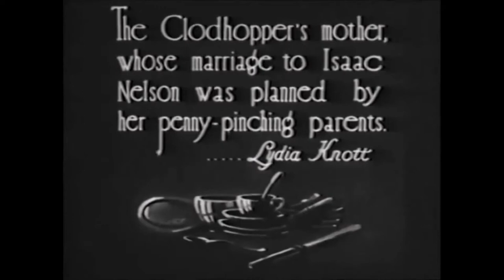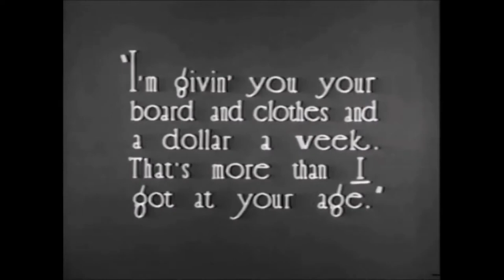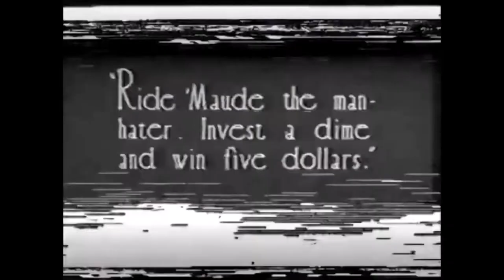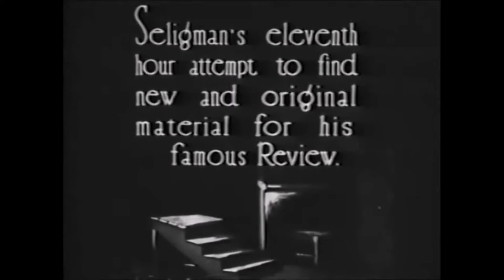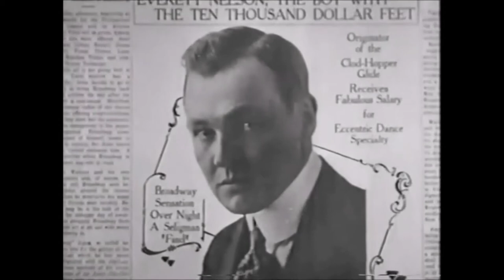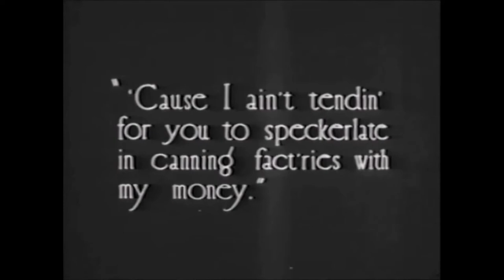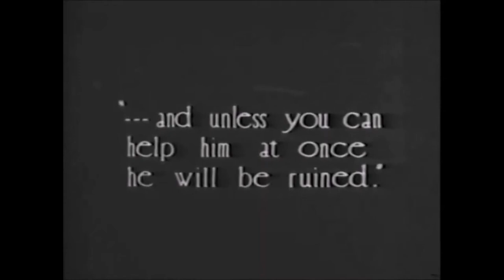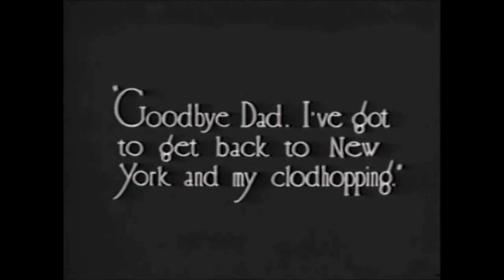The Clodhopper (1917) Classic Cult Movie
Cast: Charles Ray, Margery Wilson, Charles K. French, and Tom Guise